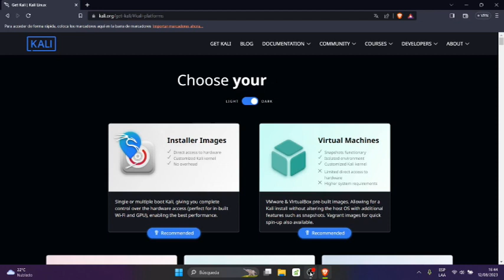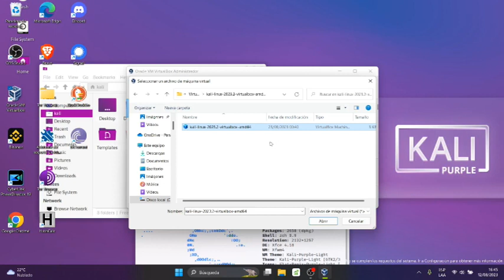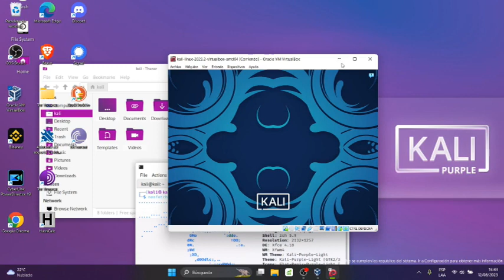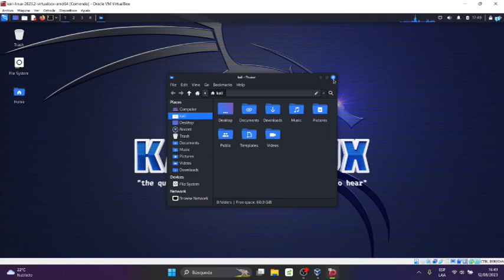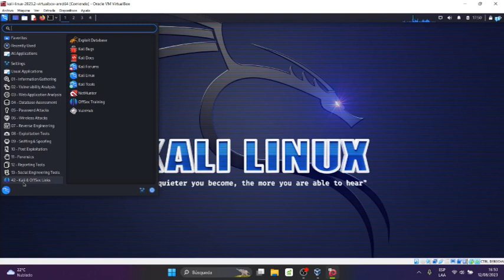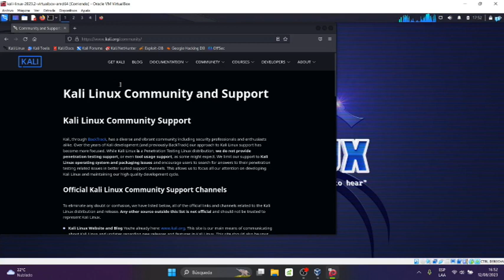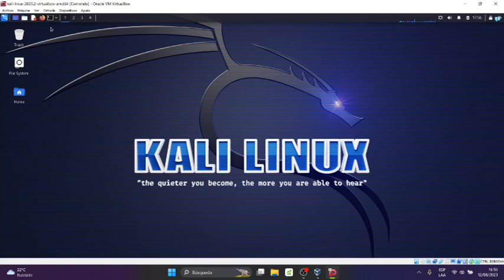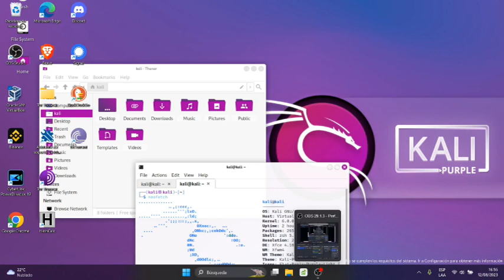Como instalar kali linux 2023 virtualbox